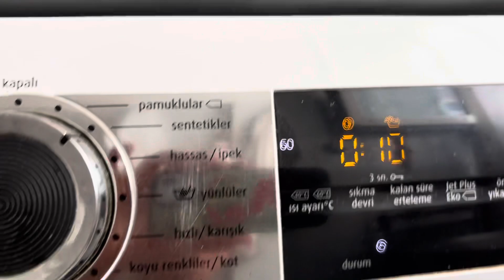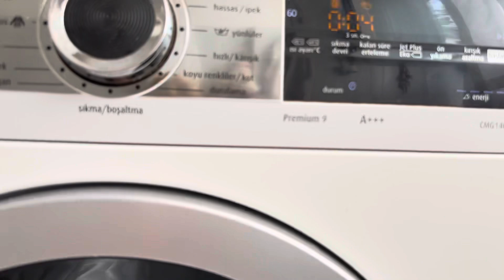Profilo Premium-9 Unbalanced final spin 1200 rpm